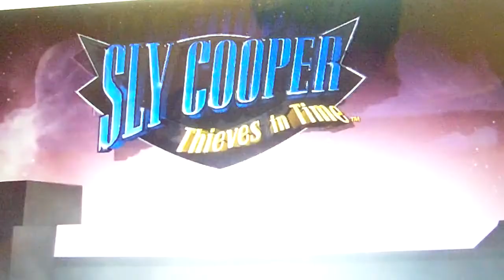[dansk/danish] mini vlog: SLY COOPER 4 THIVES IN TIME PÅ DANSK ANNONCERET!